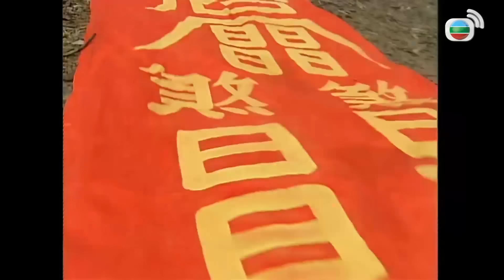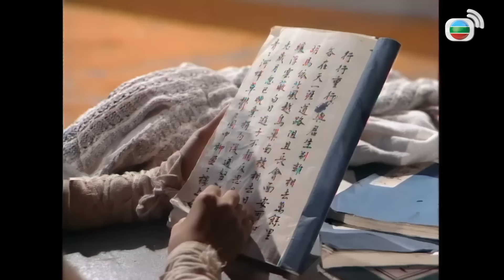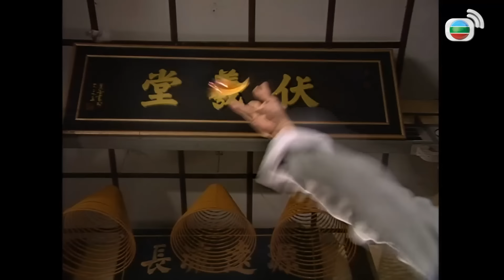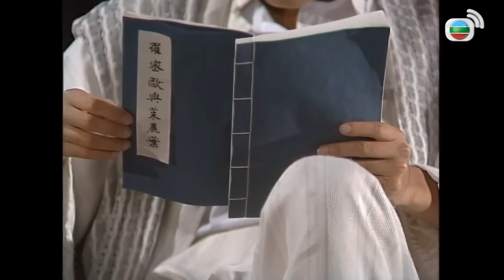Phim TVB Cương Thi Đạo Trưởng II (Vampire Expert II) tập 22/50 | Lâm Chánh Anh, Lâm Văn Long | 1996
Phim TVB Cương Thi Đạo Trưởng II (Vampire Expert II)
Diễn viên: Lâm Chánh Anh | Lâm Văn Long | Văn Tụng Nhàn | Thương Thiên Nga | Khương Hạo Văn | Kênh TVB tiếng Việt

✨Nội dung phim: Mao Tiểu Phương là một đạo sĩ nổi tiếng chuyên trừ ma. Một ngày nọ, nữ trộm Hoa Hồng Đen đến lăng mộ và đánh cắp những bảo thạch từ miệng Từ Hi, đánh thức Từ Hi và đội quân cương thi, chúng vào trấn tác oai tác quái. May mắn thay, Mao Tiểu Phương đã giải quyết được nguy cơ. Cương Thực và Mao Tiểu Phương từng là huynh đệ đồng môn nhưng sau đó Cương Thực bị trục xuất khỏi sư môn. Sau này, khi gặp lại nhau, Mao Tiểu Phương cứ tưởng Cương Thực đã cải tà quy chính, nhưng anh không biết rằng hắn có mục đích khác...